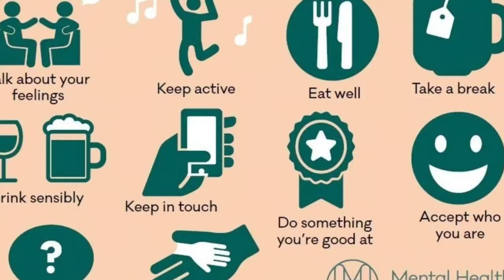Why mental health ' daily habits/tips' just aren't enough!!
Why mental health 'daily habits/tips' just aren't enough!! Why finding meaning and purpose is the way forward; the way to build resilience and character.